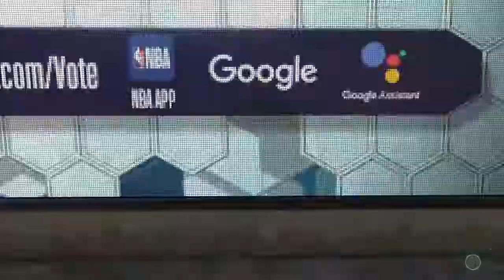Sad 2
NBA 2K19